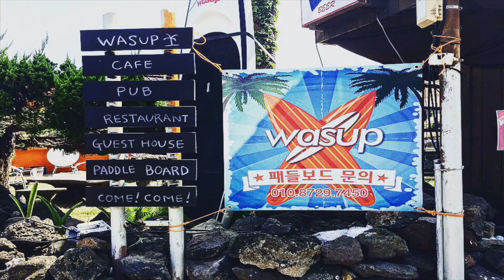와썹 제주도 SUP WASUP 찾아오는길 곽지해수욕장 곽지과물해변 드론영상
와썹~~!!
안녕하세요 SUP WASUP 입니다.
게스트하우스 운영과 더불어 카페, 펍, 패들보드등
서비스를 제공하고 있습니다

걸어서 1분 (뛰면 10초) 앞에 바다가 있고
드넓은 주차 공간도 있습니다.
제주도 오신다면 와썹 꼭! 들러주세요~~
곽지1길 30
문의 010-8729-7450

DRONE FOOTAGE
YUNEEC TYPHOON H 4K